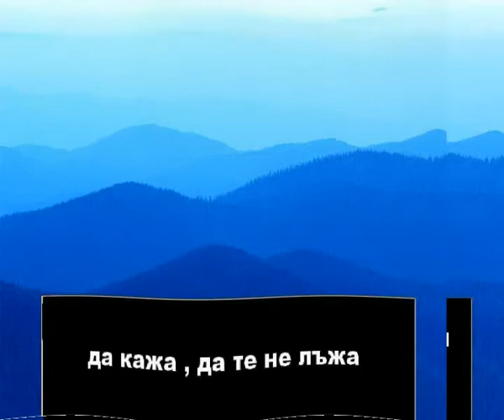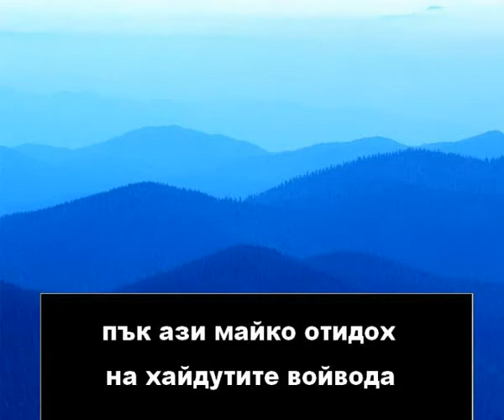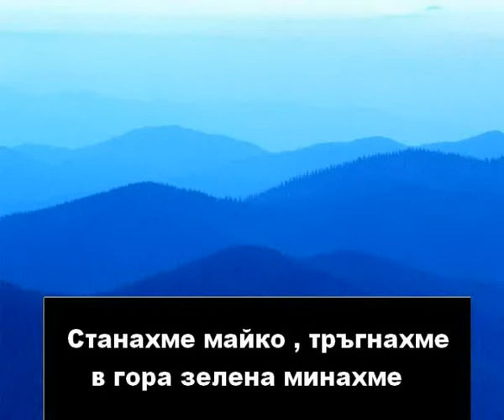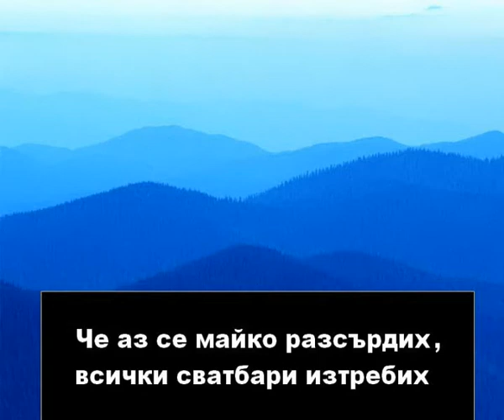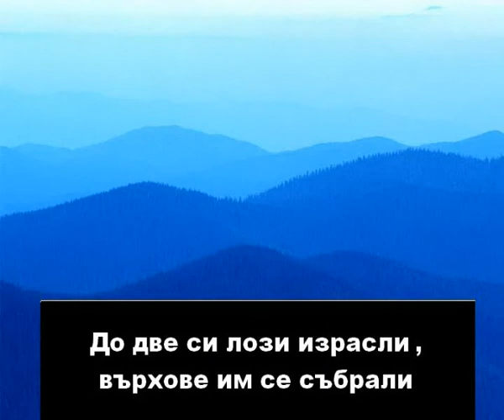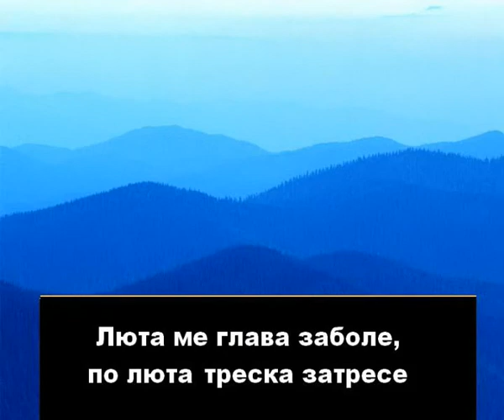Стефан Пенчев - Грешен хайдутин (1926)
Old Bulgarian Songs ,, BGfolk -Stefan Penchev , Стефан Пенчев